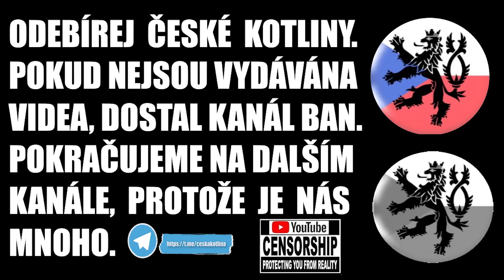Lubomír Volný večerní stream 20.06.2021 ☝👀✔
Lubomír Volný (* 3. července 1973) je český učitel a politik, od října 2017 poslanec Poslanecké sněmovny PČR, v letech 2016 až 2020 zastupitel Moravskoslezského kraje, bývalý člen hnutí Svoboda a přímá demokracie (SPD), od roku 2019 předseda hnutí Jednotní – alternativa pro patrioty (JAP).

Marian Bojko (* 25. prosince 1962, Karviná) je český politik a báňský záchranář, od října 2017 poslanec Poslanecké sněmovny PČR, v letech 2016 až 2020 zastupitel Moravskoslezského kraje, bývalý člen hnutí SPD a hnutí JAP, od roku 2021 člen strany VOLNÝ blok.